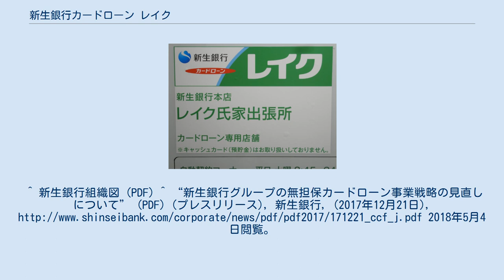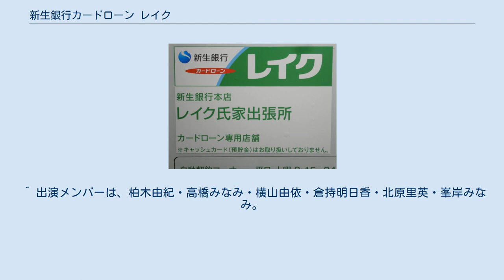新生銀行カードローン レイク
融資・ローン
新生銀行 」 新生銀行カードローン レイク 新生銀行カードローン レイク は、株式会社新生銀行のカードローン商品。
 新生銀行レイク出張所（自動契約コーナー）の店名標識 レイク氏家出張所 栃木県さくら市卯の里 2008年に買収したGEコンシューマー・ファイナンス株式会社（2009年に新生フィナンシャルへ社名変更）が行っている消費者金融「レイク」について、2011年10月1日から「レイク」の商標や店舗網（自動契約機・ATM）・人員を譲受し、新生銀行のカードローン商品として新規展開することを2011年6月22日に発表した。
新生フィナンシャルの「レイク」では貸金業者として貸金業法の規制（総量規制など）を受けるが、銀行カードローンでは銀行法での貸付となるため総量規制の対象外となる。
また、消費者金融業界に対するテレビCM出稿の規制を受けないなど営業の自由度が拡がる利点がある。
なお、新生銀行がアプラスの保証で取り扱っていた当座貸越契約型の「新生銀行スマートカードローン」は新規申込を2011年9月13日で終了した。
 消費者金融のブランドと融資事業を銀行が譲り受けるのは、日本においては楽天カード（旧:楽天クレジット←あおぞらカード）のマイワンをイーバンク銀行（現:楽天銀行）へ移管した先行事例があるが、店舗（自動契約コーナー）ごと譲渡するのは初となる。
 同年10月1日付けで新生銀行社内に「コンシューマーファイナンス本部 レイク事業部」を設置し、新生フィナンシャルから事業譲受を受けて新規募集を開始した。
 従来の「レイク」店舗（サラ金ビルやロードサイドにある自動契約機・レイクATM。譲渡時点で有人店舗は存在しない）は「XX自動契約コーナー」から「新生銀行 本店 レイクXX出張所」へ変更され、名目上、新生銀行の拠点が全都道府県に進出したことになった。
なお、個人向け業務（住宅ローン等を含む）を統括する「リテールバンキング本部」とは並列した組織となっている。
 2018年4月以降、新規申込は停止されており、2019年11月28日に「新生銀行カードローン エル」に改称された。
 カードの名称は「新生Lカード（SHINSEI L CARD）」であり、新生銀行のキャッシュカード（スカイブルー系）デザインに「L」の文字を全面に並べた独自のレイアウトとなっている。
カード番号の形態は新生フィナンシャルを引き継ぎ、新生銀行の普通預金口座とは異なる7桁となっている。
 「新生銀行カードローン レイク」開始日以前に、新生フィナンシャルの「レイク」で契約した者は、「新生フィナンシャル カードローン」に商品名称が変更されて同社との契約が継続される形態となり、契約は新生銀行へは移管されない。
また、新生フィナンシャルでは同ローンなどの既存契約者を対象とした消費者金融業と、「新生銀行カードローン エル」など銀行の個人向けローン商品の保証業務の二本柱で事業継続していくことになる。
 自動契約機コーナーにある自動契約機での手続きと「レイクATM」は、現状、新生銀行カードローン エルの「新生Lカード」とレイクALSA、新生フィナンシャル カードローン（旧レイク）、新生フィナンシャルから引き継いだシンキ（NO LOAN）の取引のみ利用できる。
形態上は銀行店舗（無人出張所）となっているが、レイクATMではLカードとNO LOANカード以外の取引（新生銀行キャッシュカードを含む）はできない。
 2017年12月21日、新生銀行は無担保カードローンの事業戦略の見直しを発表した。
新生銀行本体で行う無担保カードローンを2015年に開始した「新生銀行スマートカードローン プラス」に一本化し、「新生銀行カードローン レイク」の新規契約は2018年3月末で終了した。
また2018年4月より「新生フィナンシャル カードローン」の名称を「レイクアルサ」に改めた。
結果的に、2011年10月の「レイク」ブランド移行前の状態に復することになった。
2019年11月に「新生銀行カードローン レイク」の名称を「新生銀行カードローン エル」に改称した。
 黒文字の「新生銀行カードローン」に、緑の「L」と「エル」を組み合わせたデザイン。
 新生銀行カードローン レイク時代のロゴは、前身（新生フィナンシャルおよび1998年まで存在したレイク（株式会社エル）から使われてきた緑の背景に白抜きの「レイク」を踏襲し、新生銀行のロゴタイプを上部に配した「新生銀行 レイク」と、横幅を広げて左端に4分...